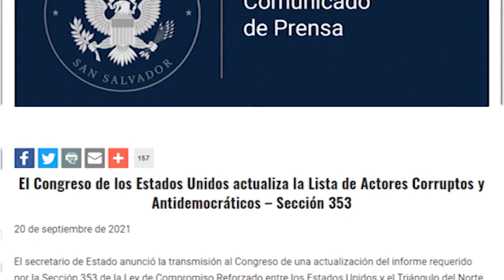HONDURAS | Lucha anticorrupción en Centroamérica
Estados Unidos impuso a sanciones a cerca de 60 funcionarios en Honduras, El Salvador, Nicaragua y Guatemala, a los que acusado de incurrir en corrupción. Oscar Ortiz, corresponsal de la Voz de América, nos reporta que desde Honduras ya rechazan los señalamientos.

¡Visítenos!